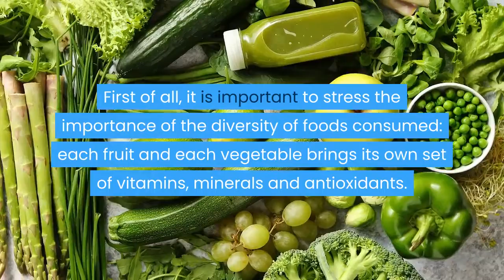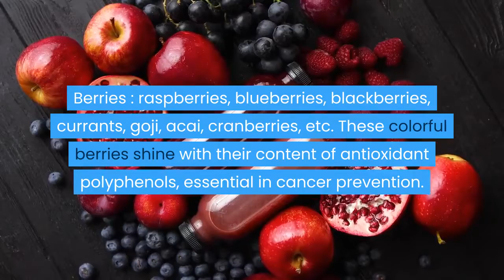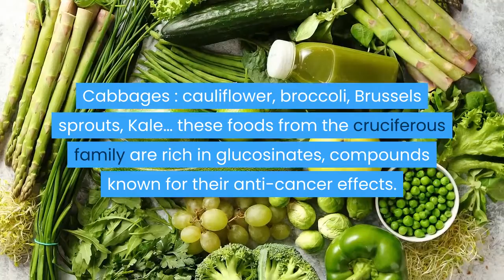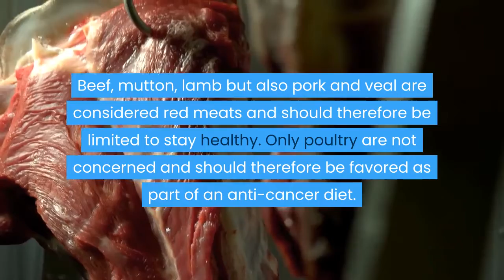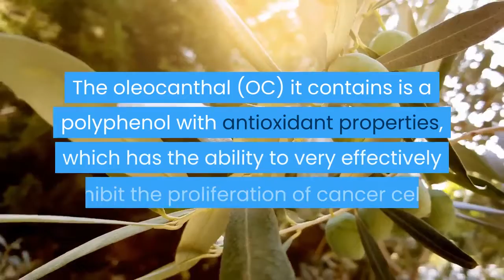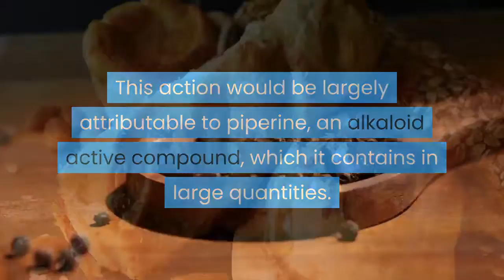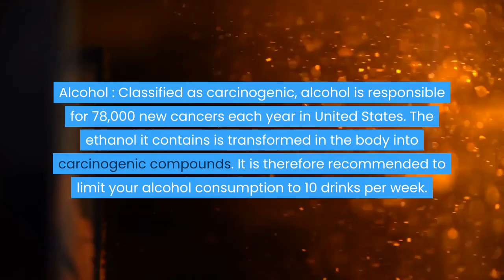Anti cancer foods | Which foods are the best and lower the risk of cancer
Anti cancer foods : which are the best? Cancer kills almost ten million people every year around the world. An unhealthy diet would be the third cause of cancer occurrence after tobacco and pollution. Conversely, a healthy diet, rich in vitamins, fibers and antioxidants, could limit the appearance of many cancers.

What is the role of diet in cancer?

Many studies have shown the role of a balanced and healthy diet in cancer prevention . It can thus be said that a diversified and varied diet, rich in fresh and unprocessed foods, preferably of plant origin and rich in fiber, makes it possible to limit the risk of the appearance of cancer.  Fruits, vegetables, pulses and whole grains are thus at the top of the list of health foods.

What are the best fruits and vegetables?

First of all, it is important to stress the importance of the diversity of foods consumed: each fruit and each vegetable brings its own set of vitamins, minerals and antioxidants. It is therefore by varying your menus as much as possible that you have the best chance of meeting all your needs and not suffering from deficiencies.. For example, we can ensure that the plate is as colorful as possible, each pigment having a specific health property: lycopene in tomatoes, beta-carotene in carrots, mango or melon, glucosinolates in green vegetables, etc. While all fruits and vegetables are undeniably healthy and helpful in preventing cancer, some have more nutrient density than others, making them better allies against cancer. Among them we find:

Berries  : raspberries, blueberries, blackberries, currants, goji, acai, cranberries, etc. These colorful berries shine with their content of antioxidant polyphenols, essential in cancer prevention. Antioxidants make it possible to fight against the effects of oxidative stress on cells, responsible for certain diseases linked to aging, such as many cancers.

Cabbages  : cauliflower, broccoli, Brussels sprouts, Kale… these foods from the cruciferous family are rich in glucosinates, compounds known for their anti-cancer effects. A 2013 Chinese study notably demonstrates the preventive effect of cabbages on colon cancer, one of the deadliest in USA. Anti cancer foods, Which foods are the best and lower the risk of cancer

Citrus fruits  : orange, grapefruit, lemon ... particularly rich in vitamin C, the antioxidant vitamin par excellence, citrus fruits are excellent anti-cancer fruits. A Dutch study from 2011 notably highlights the protective effect of citrus fruits on stomach and esophageal cancers.

Onion and garlic  : they belong to the alliaceae family, known for their richness in flavonoids and sulfur compounds. This family of foods has the ability to slow the onset of cancer and limit the growth of tumors. A recent study from 2019 shows an inverse association between the consumption of garlic and onion, and the appearance of breast cancer.

cancer symptoms
cancer symptoms in women
cancer symptoms in men
anti cancer foods
anticancer food recipes
top anticancer foods
anticancer vegan
anticancer vegetarian
anticancer vegetables
anticancer
cancer fighting fruits
breast cancer fruits
cancer green juice
cancer green smoothie recipe
cancer green smoothies
cancer green juice recipe
breast cancer foods not to eat
breast cancer foods to help heal
breast cancer food to take
breast cancer food recipes

best cooking oils for cancer